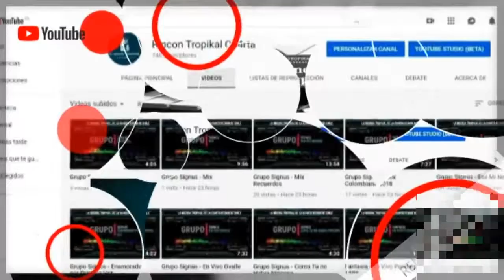Grupo Teener - Polvito en la Garganta